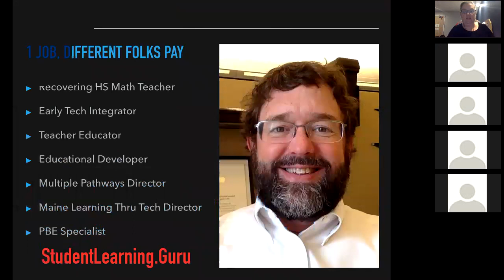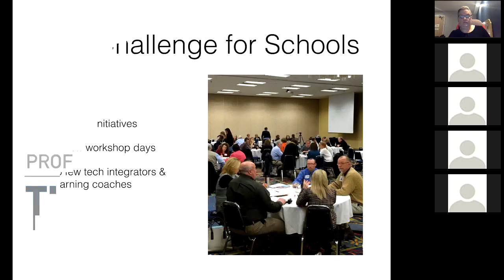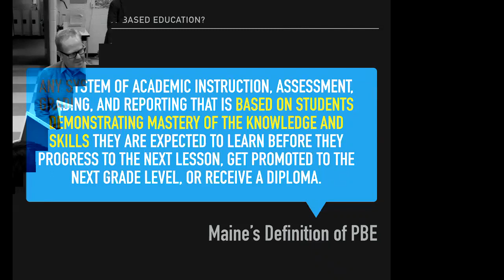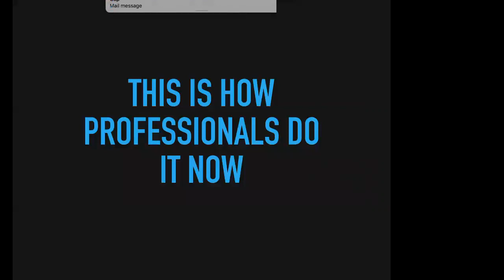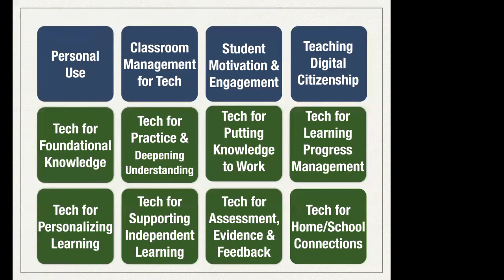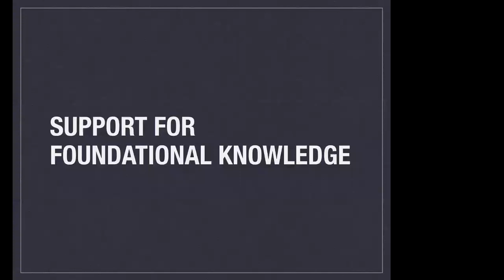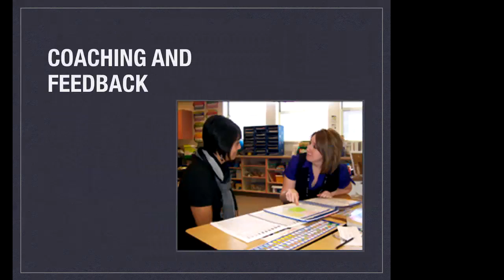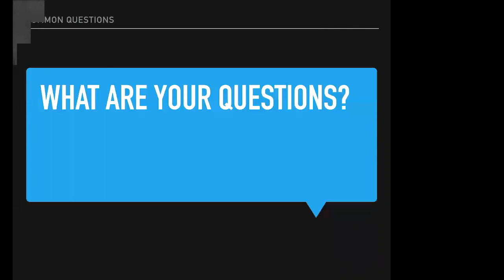TIE575 Webinar #2: Mike Muir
Listen to Maine educator Mike Muir discuss profiency-based professional learning. Discover many tips and ideas to implement when designing professional learning experiences.